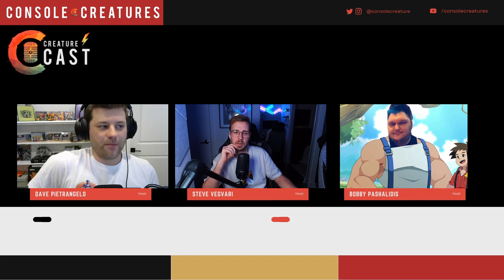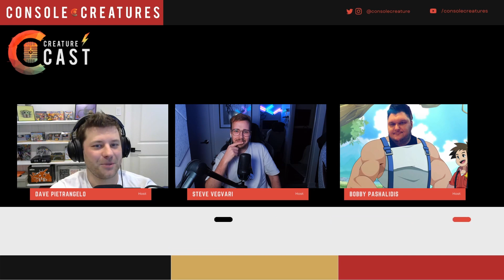A Huge Nintendo Direct, Goldeneye 007, and Games To Chill To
This week we dive into the latest from Nintendo with the likes of Tears of the Kingdom, Metroid Prime, Advance Wars 1+2, Pikmin 4, and more!
Plus...

(0:00) What we played this week:
(2:55) Dave - Lawnmower Simulator and Hardspace: Ship Breaker
(18:20) Steve - Season: A Letter to the Future
(27:58) Dave & Steve - Goldeneye 007

Bobby - Kickin' ass and taking names at ConsoleCreatures.com